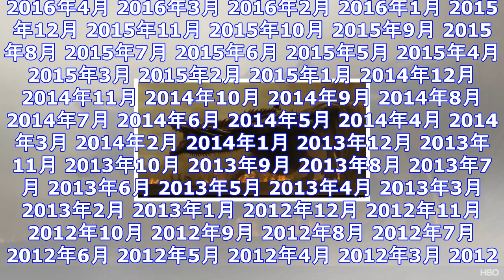今年、米国で最も多くツイートされた映画／tv番組が発表！ ｜ ガジェット通信 getnews